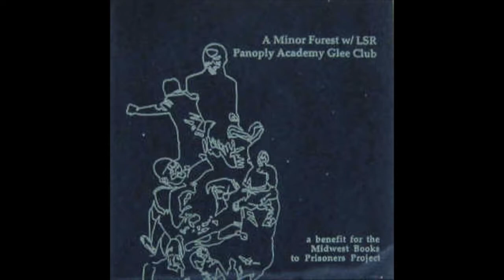A Minor Forest / Panoply Academy Glee Club - A Benefit for the Midwest Books for Prisoners Project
Artist: A Minor Forest / Panoply Academy Glee Club
Release: A Benefit for the Midwest Books for Prisoners Project
Label: Nervous Books
Year: 1997
Country: USA

1. A Minor Forest - Armigh is a Hovercraft 0:00
2. Panoply Academy Glee Club - Camp Keep the Quiet 3:35